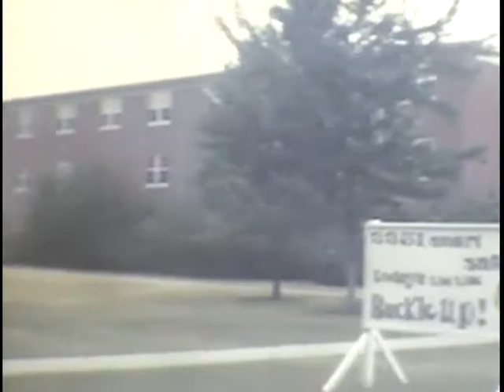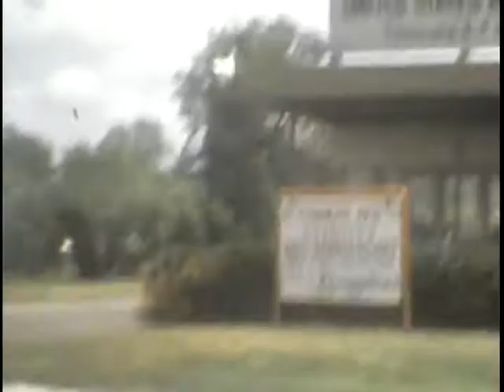Chanute 1977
I was in training from May - Aug 1977 at Chanute AFB, IL. Super 8mm.  I lived in the dorm across the street from the Theater and Pit & Ping, you'll see me  and another airman (McBain), come out the main dorm entrance.